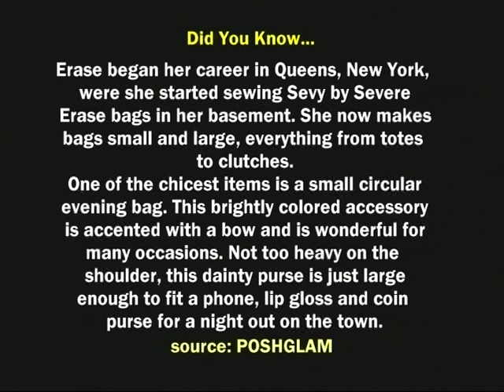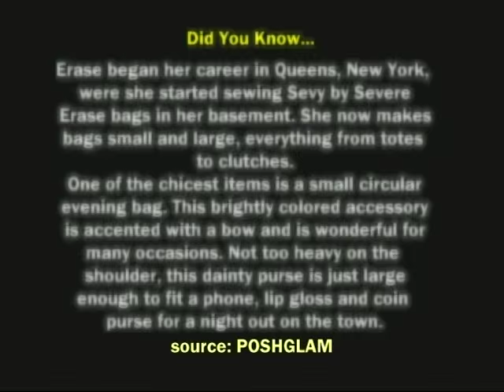Handbags Designer Severe Erase on Beyond Focus TV Show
Lydia Patel chat with Handbags Designer Severe Erase.